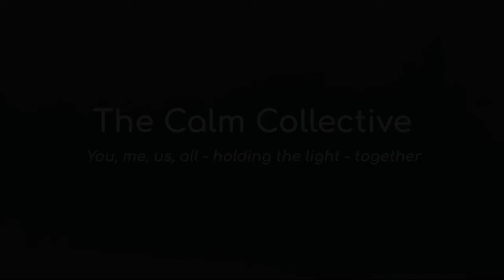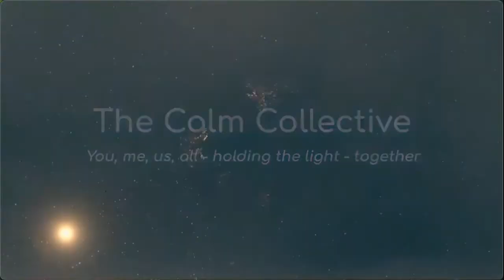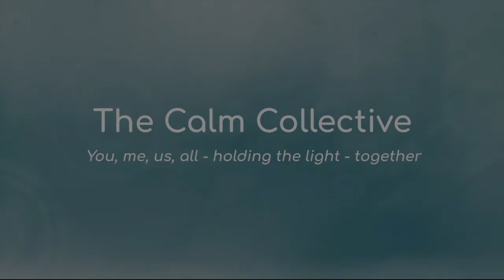Week 4 of The Calm Collective with Venerable Chikwang Sunim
The Calm Collective (Australia) is being launched as a collaborative network, to bring together committed meditators, faith leaders and well-wishers from all backgrounds and walks of life.

It has one aim: To establish a collective, silent intentional space that gathers the power of presence for 10 minutes. These focused spaces are designed to generate atmospheres of calm, healing and hope.

The Venerable Chikwang Sunim, Abbess of the Seon Centre, Victoria, provides the reflections for Week 4 of The Calm Collective gatherings.